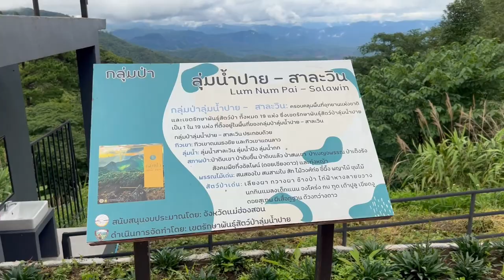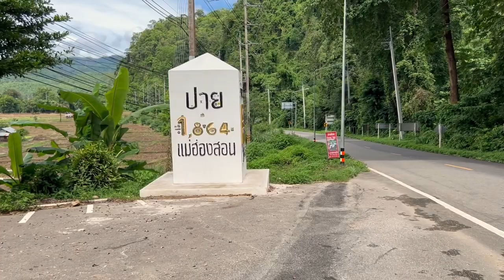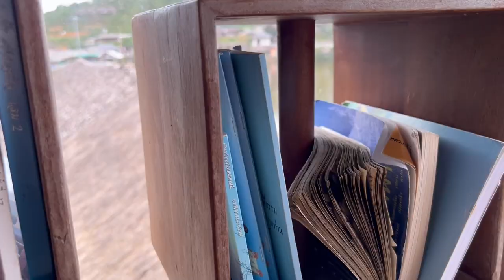pang oug ปางอุ๋ง จังหวัดแม่ฮ่องสอน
ปางอุ๋ง จังหวัดแม่ฮ่องสอน บอกเลยเป็นอีกที่หนึ่งที่อยากให้ทุกคนได้มาเที่ยวกันค่ะ  ตื่นมาตอนเช้าก็มีเรือแพไม้ไผ่ ให้ล่องชมทะเลหมอกกันนะค่ะ แต่ติดที่ว่าช่วงที่เราไป ไม่ใช่ช่วงซีชั่น ที่มีทะเลหมอก ค่ะ แต่บอกเลย อุณภูมิ ตอนเช้า 20-22 องศา คือดีมากค่ะ  บรรยากาศธรรมชาติป่าเขา ท่ามกลางหุบเขากันแบบที่เราเห็นเลยค่ะ  ช่วงที่อยากแนะให้มาเที่ยว ต้องเป็น ปลายปีถึง กุมภาพันธ์ ค่ะ